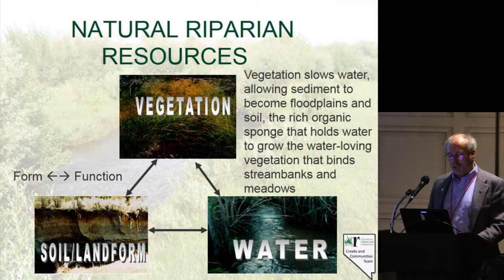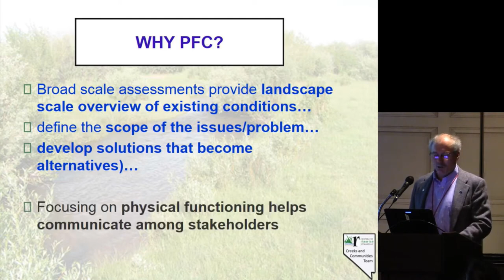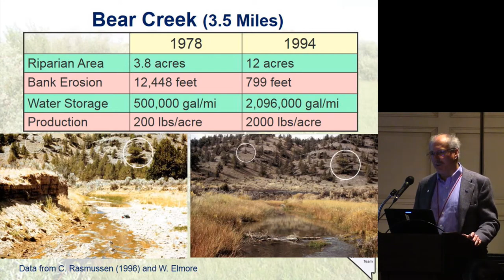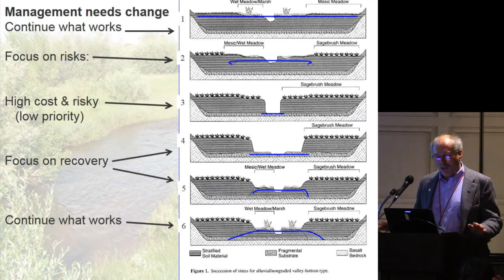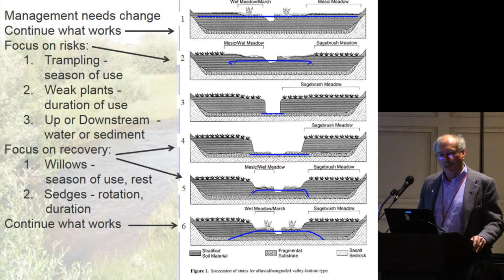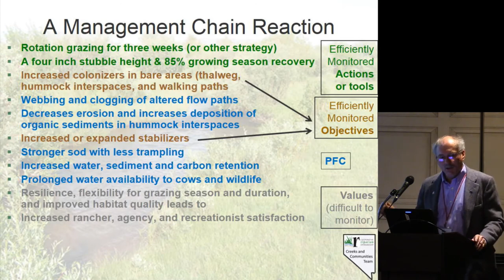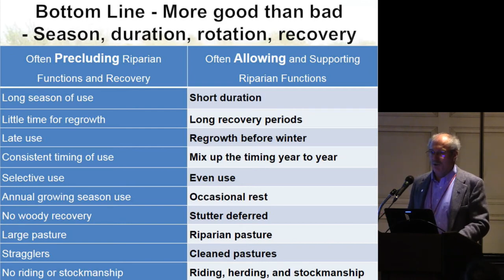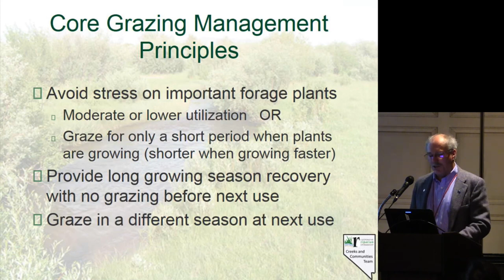Practical grazing management strategies to maintain or restore riparian function on rangelands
Patterning ecological minimums: seasonal drought and spatiotemporal dynamics of primary production in the sagebrush biome SPEAKER: Patrick Donnelly
AUTHORS: Patrick Donnelly, Brady Allred, Dave Naugle, and Nick Silverman

SYMPOSIUM: Restoring and Managing the “Emerald Islands” of the

Sagebrush Sea: New Science, Sticks and Stones, and the Eager Beaver [held at the Society for Range Management Annual Meeting in Sparks, NV on Jan. 30, 2018]

*** Courtesy of the USDA's Natural Resources Conservation Service-led Sage Grouse Initiative and the Bureau of Land Management ***